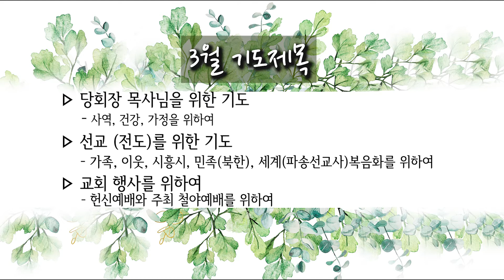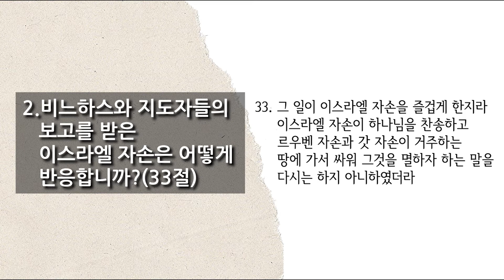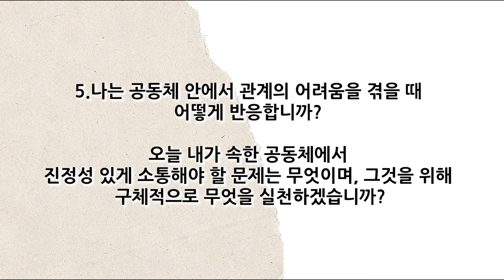[사랑스러운교회] 20220308QT